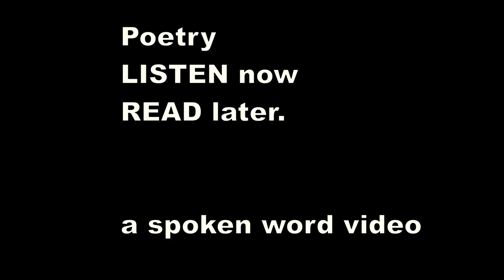Ivor Gurney - Maisemore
Ivor wrote this in the trenches of World War One. He's thinking back to his joining up and the sendoff they got, for a war they thought would be over by Christmas. How wrong they were. And how homesick.

Maisemore is a small village just outside Gloucester, England, and the bridge is the bridge over the River Severn into Gloucester

O when we swung through Maisemore,
The Maisemore people cheered,

And women ran from farmyards,
And men from ricks, afeared

To lose the sight of soldiers

Who would, 'fore Christmas Day,

Blow Kaiser William's Army
Like mist of breath away !

The war it was but young then !

And we were young, unknowing
The path we were to tread,

The way the path was going.

And not a man of all of us,

Marching across the bridge,
Had thought how Home would linger

In our hearts, as Maisemore Ridge.

When the darkness downward hovers
Making trees like German shadows,

How our souls fly homing, homing

Times and times to Maisemore meadows,

By Aubers ridge that Maisemore men
Have died in vain to hold. . . .

The burning thought but once desires
Maisemore in morning gold !

O when we marched through Maisemore

Past many a creaking cart,
We little thought we had in us

Love so hot at heart.